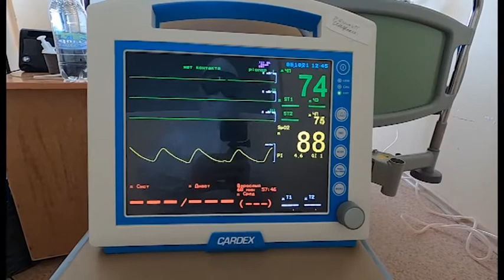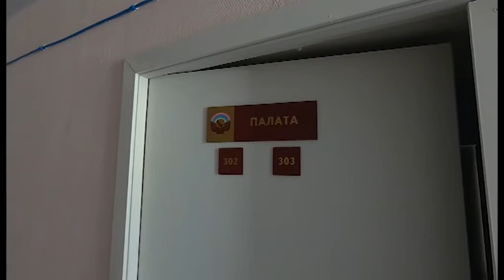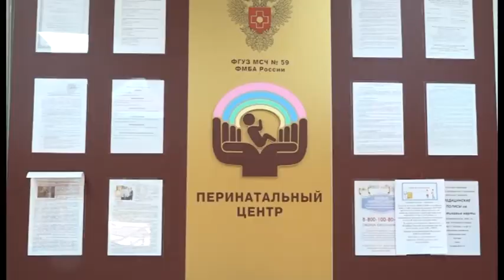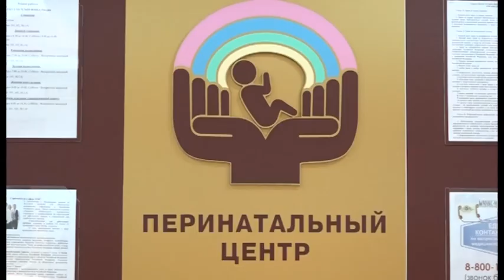Коронавирус поразил лёгкие непривитой зареченки на 100%